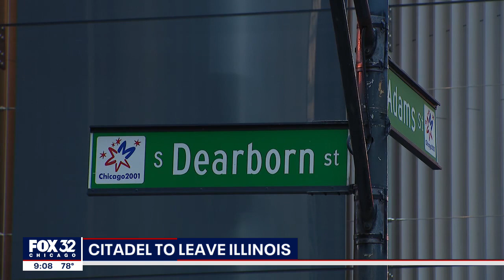Billionaire Ken Griffin moving Citadel HQ out of troubled Chicago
Citadel founder and CEO Ken Griffin says his investment firm will move its headquarters out of Chicago, making good on months of threats to leave the troubled city.